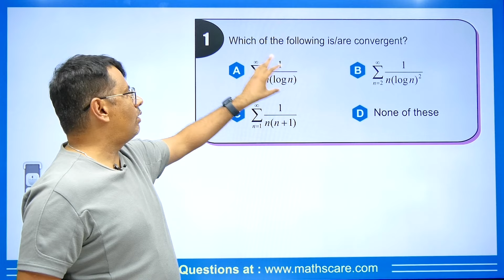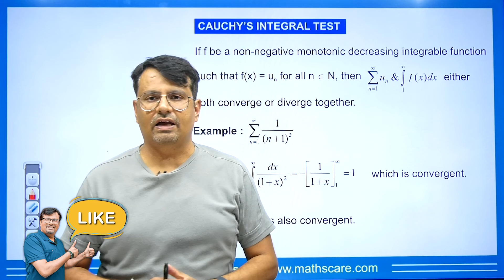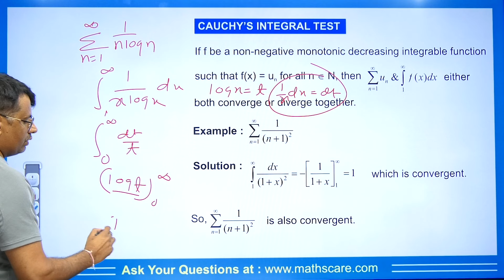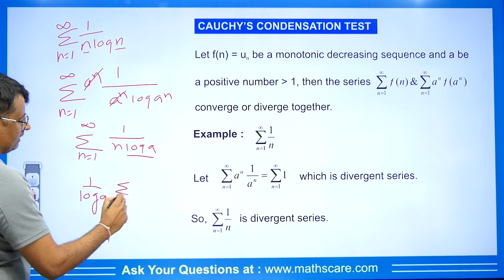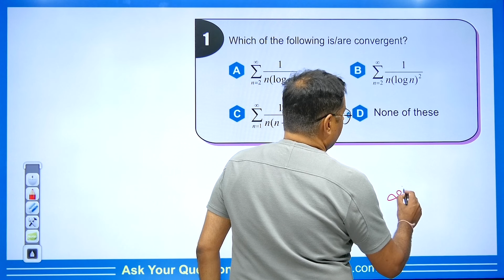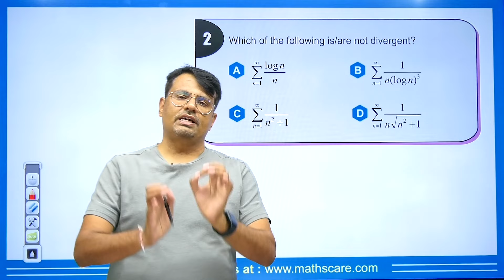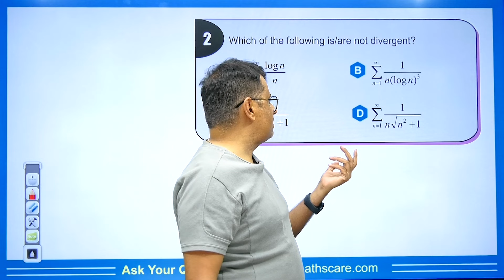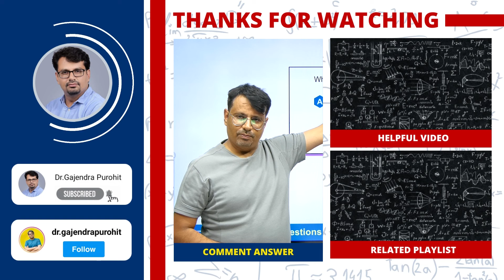Infinite Series | Cauchy's Integral Test & Cauchy's Condensation Test | MSQs Series by Gp sir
⏱Time Stamp⏱
→0:00 - Introduction to video on Cauchy's Integral Test & Cauchy's Condensation Test| Infinite Series
→0:45 - Concepts on Cauchy's Integral Test| Infinite Series
→1:28 - Example on Cauchy's Integral Test| Infinite Series
→3:35 - Concepts on Cauchy's Condensation Test| Infinite Series
→4:04 - Example on Cauchy's Condensation Test| Infinite Series
→5:42 - Question 1 on Cauchy's Integral Test & Cauchy's Condensation Test| Infinite Series
→7:50 - Question 2 on Cauchy's Integral Test & Cauchy's Condensation Test| Infinite Series
→10:15 - Question 3 on Cauchy's Integral Test & Cauchy's Condensation Test| Infinite Series
→11:11 - Question for the comment box on Cauchy's Integral Test & Cauchy's Condensation Test| Infinite Series
→11:18 - Conclusion of the video on Cauchy's Integral Test & Cauchy's Condensation Test| Infinite Series

Dr.Gajendra Purohit